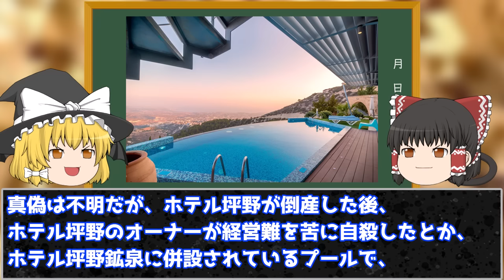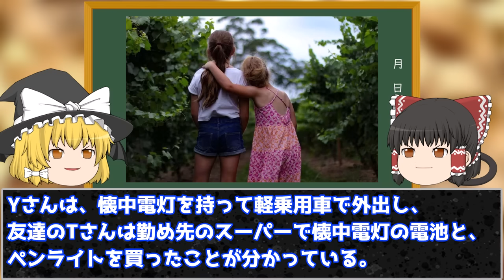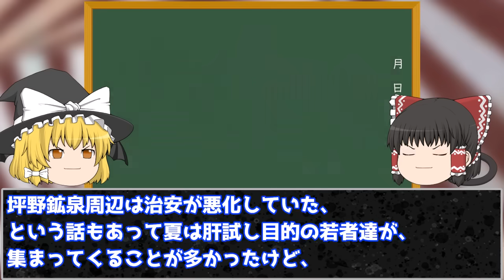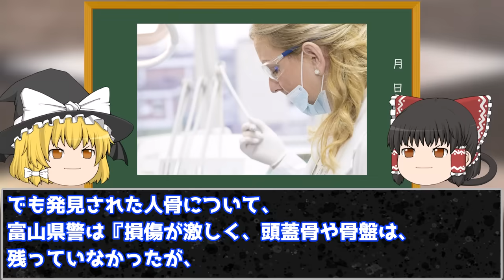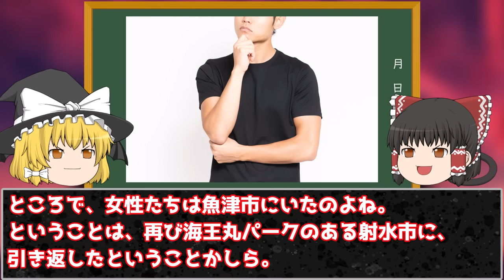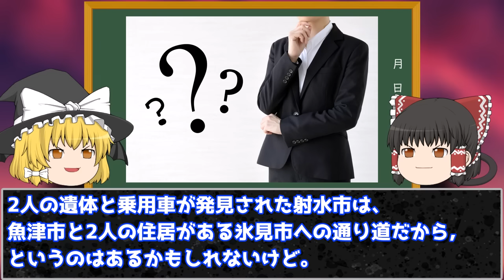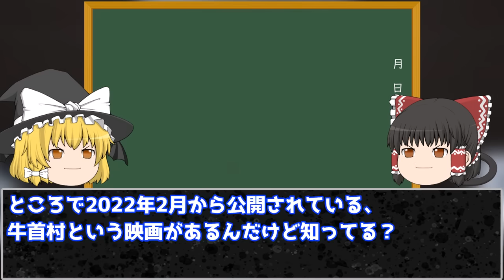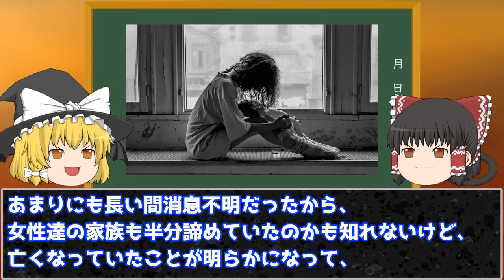【ゆっくり解説】24年後に見つかった2人の少女。廃墟への肝試しが悲劇に…【坪野鉱泉失踪事件】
消えた二人の少女。その行方に関わった男たち。本当に事件ではないのか？真相は昏く深い海の中に…

pixabay
o-dan

BGMの利用
dova